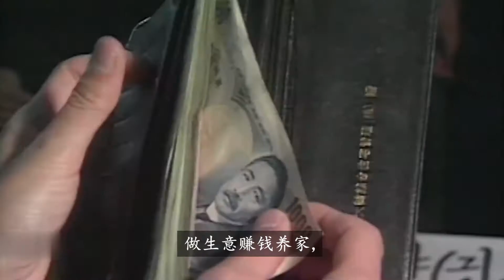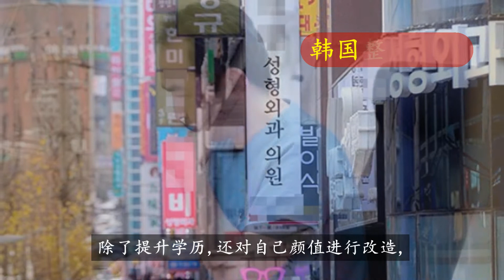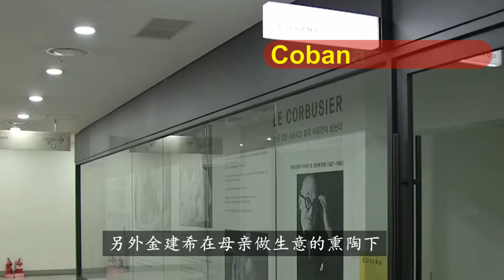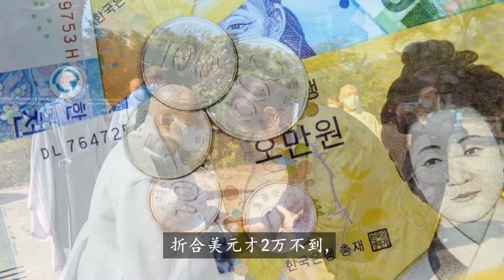爱情和财富无关,白富美嫁给存款不足2万的穷检察官收获总统夫人！